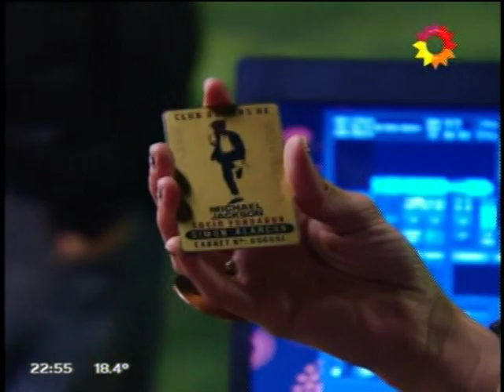Primer capítulo de Mis amigos de siempre